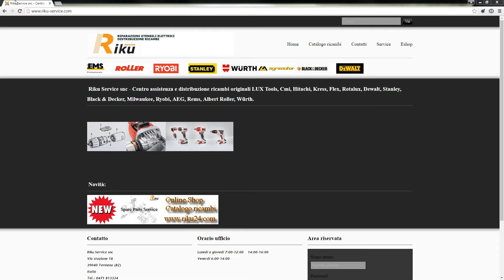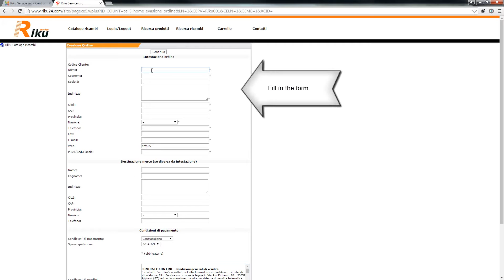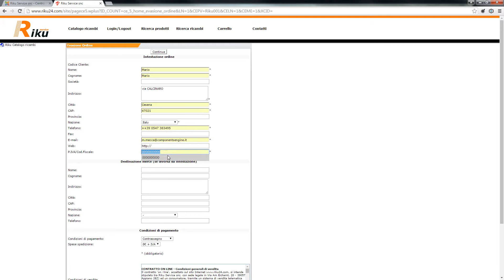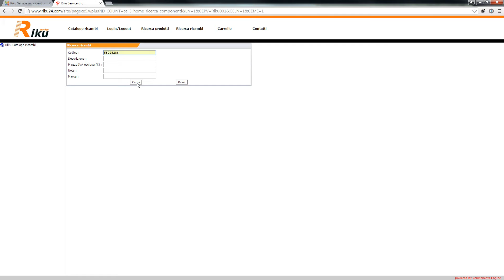Riku Service spare parts catalogue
This video shows you how to navigate Riku service parts catalogue created with the Components Engine software